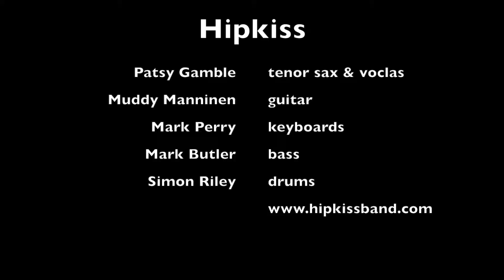Hipkiss live at The Downend Tavern June 2018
Hipkiss Band playing one of their original songs 'The Wilderness' live at The Downend Tavern, Bristol June 2018. Thanks to Andy Gibbs for the video!
Patsy Gamble - saxophone and vocals
Muddy Manninen - guitar
Mark Perry - keyboards
Mark Butler - bass
Simon Riley - drums